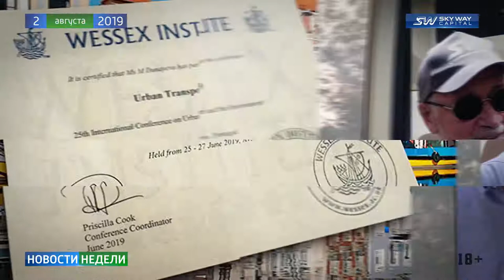Новости недели SKY WAY CAPITAL 174 выпуск